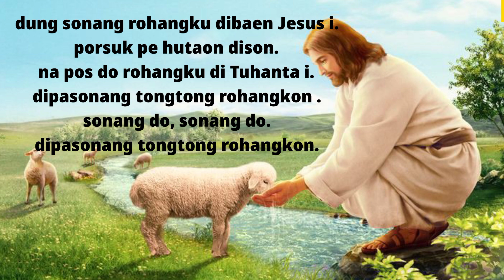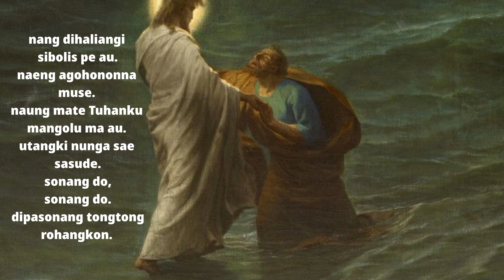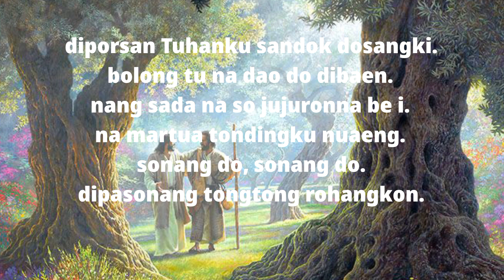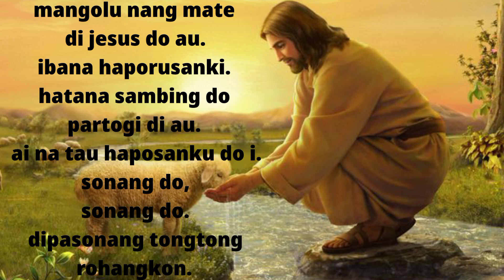Dung Sonang Rohangku || Buku ENDE 213 || Lagu Rohani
dung sonang rohangku dibaen jesus i.
porsuk pe hutaon dison.
na pos do rohangku di tuhanta i.
dipasonang tongtong rohangkon .
sonang do, sonang do.
dipasonang tongtong rohangkon.

nang dihaliangi sibolis pe au.
naeng agohononna muse.
naung mate tuhanku mangolu ma au.
utangki nunga sae sasude.
dipasonang tongtong rohangkon.

diporsan tuhanku sandok dosangki.
bolong tu na dao do dibaen.
nang sada na so jujuronna be i.
na martua tondingku nuaeng.
dipasonang tongtong rohangkon.

mangolu nang mate di jesus do au.
ibana haporusanki.
hatana sambing do partogi di au.
ai na tau haposanku do i.
dipasonang tongtong rohangkon.